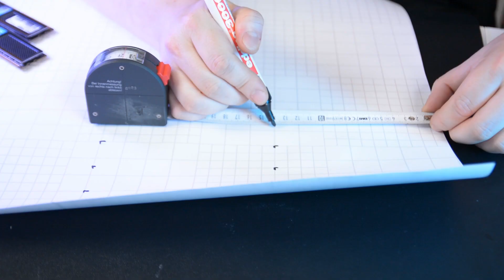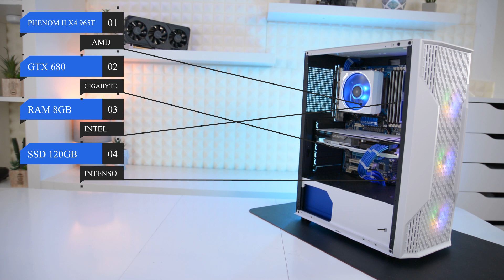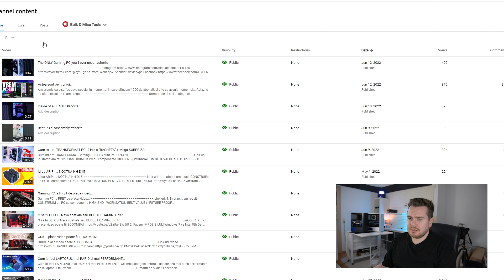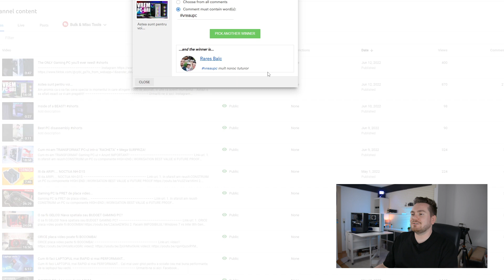Se poate si ieftin | GIVEAWAY!!!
In sfarsit am reusit sa termin PC-urile pentru voi. Sunt niste gaming pc-uri de budeget redus care o sa isi faca treaba minunat in jocuri de tip esports cu  cerinte mici unde nu ai nevoie de un pc cu specificatii de top.
Perfecte pentru gaming cu buget redus!